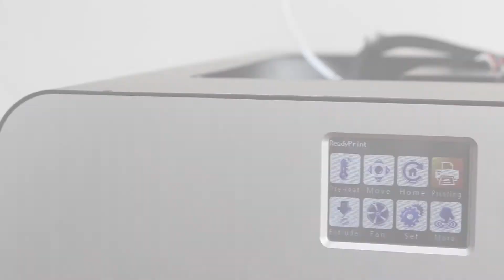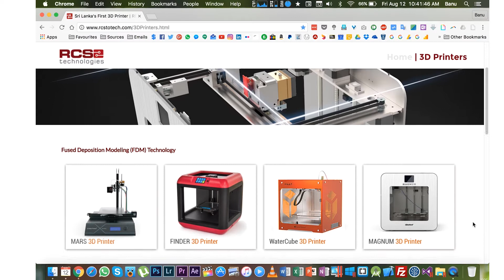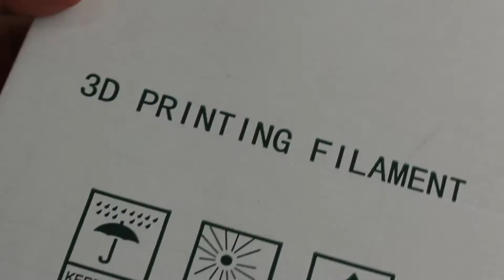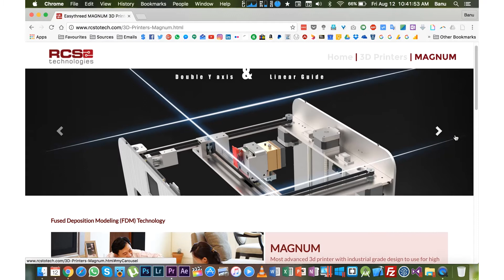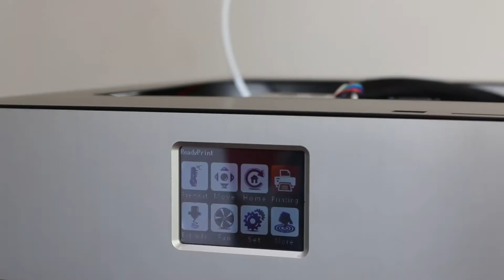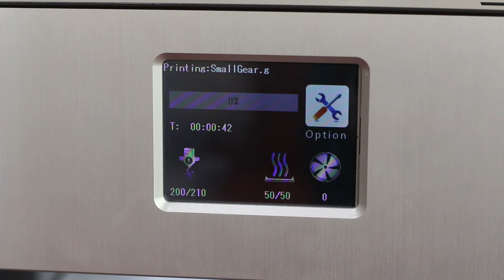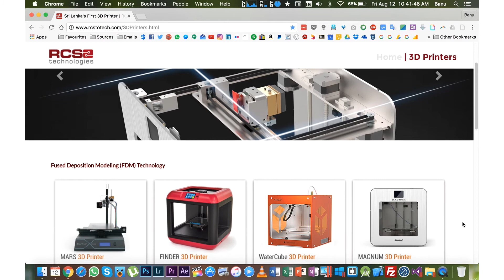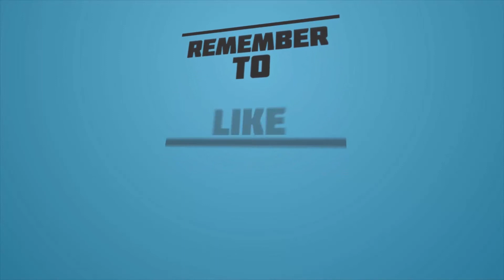UNBOXING : Magnum 3D Printer (Sri Lanka)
This is my First time Unboxing a 3D Printer so I wanted to show you guys all the initial steps of getting it up and running.

For more information about the Magnum 3D Printer, Check out RCS2’s

If you have any questions you would like answered, Please leave them in the comments section.